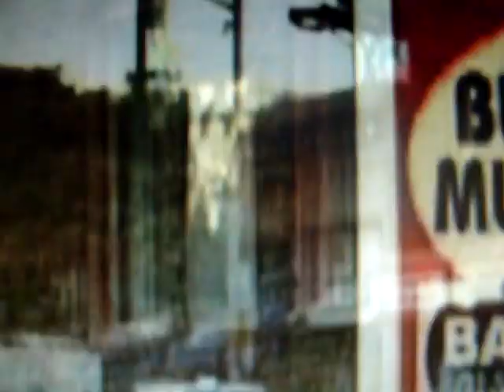Oakland Black Muslims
yusuf bey iv  oakland california 2007